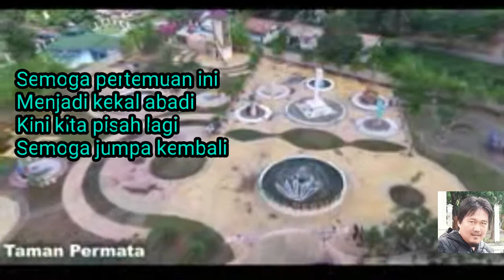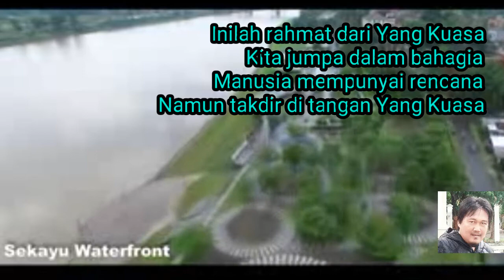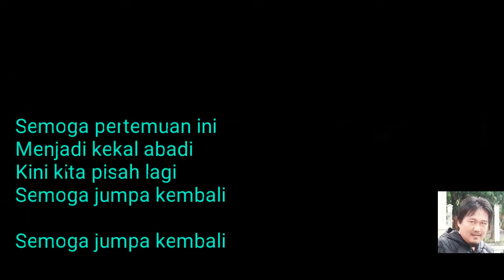Jumpa Mesra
Pemandangan kota Sekayu Musi Banyuasi Sumatera Selatan